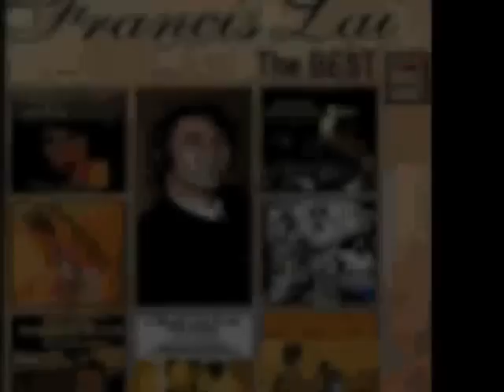♥♥ EMMANUELLE 2 ♥♥ MUSIQUE FRANCIS LAI♥♥ TUBE♥♥ tuvideomatiasmx.com)